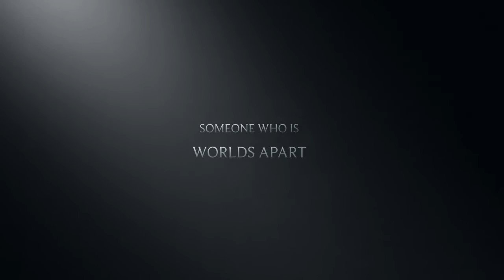The Girl In The Striped Pajamas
ENGLISH 11 IRP